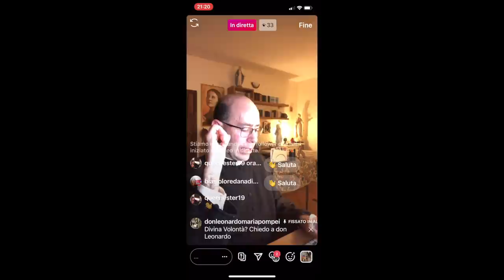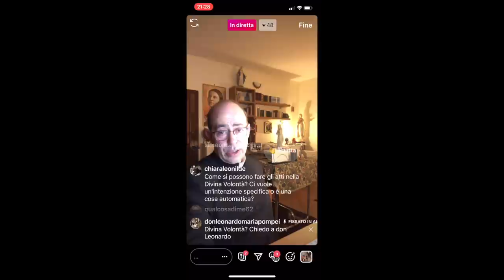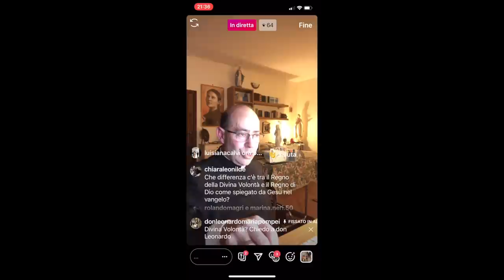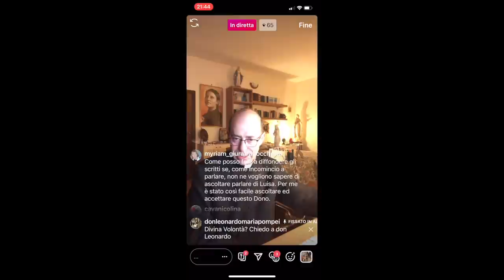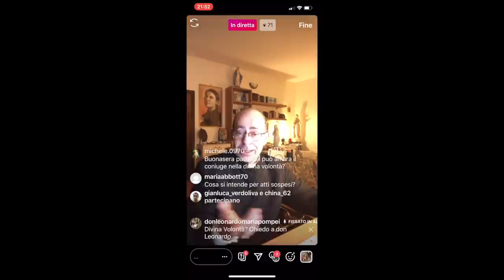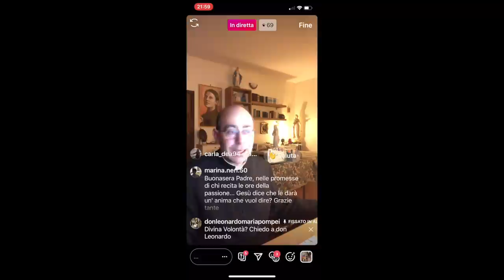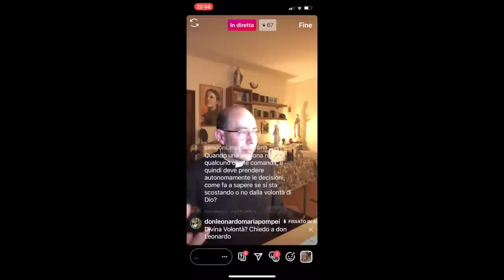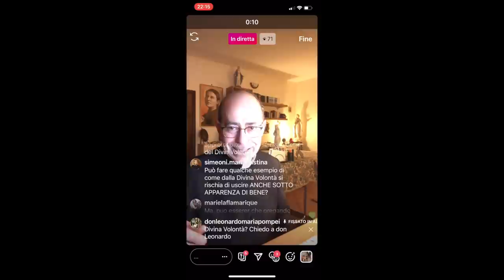Divina Volontà: lo chiedo a Don Leonardo, 15 Aprile 2020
Don Leonardo Maria Pompei risponde, in diretta da Instagram, a tutte le domande che amiche e amici, gli rivolgono su temi attinenti il dono della Divina Volontà, come rivelato a Gesù alla mistica italiana e serva di Dio Luisa Piccarreta, nei 36 volumi di scritti denominati "Libro di Cielo". Puntata di Giovedì 15 Aprile 2020 (terza puntata)